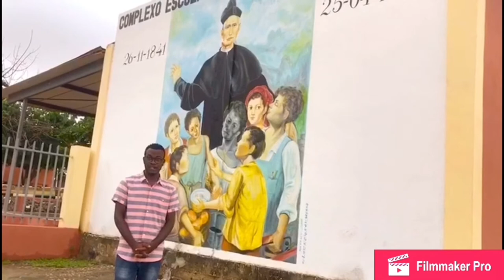Um Santo para a Juventude, Padre Piamarta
Descrição da vida do santo pela comunidade de Luanda